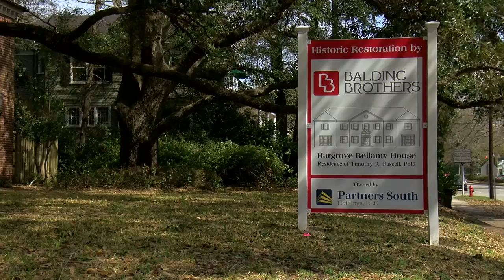Hidden Cape Fear: Market St Mansion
The building I once ran wild in for Board & Batten Photo architectural shoots...is now set for full restoration. Welcome to the Hargrove Bellamy House.